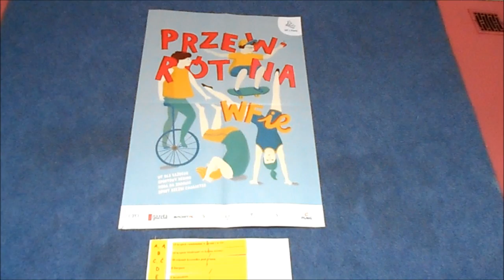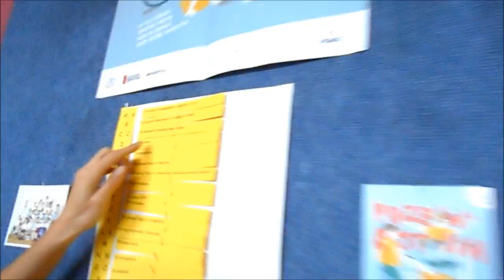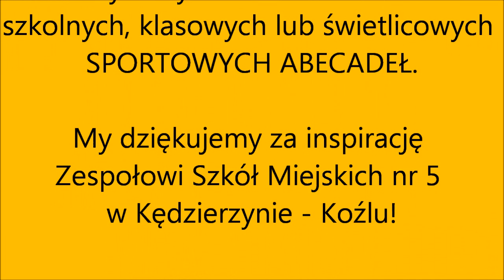WF z Klasą.Korzystamy z"Dobrych praktyk":Sportowe abecadło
Czym jest sportowe abecadło? Jak ćwiczyć? Kto nas zainspirował? Tego wszystkiego dowiecie się z naszego filmu oraz posta na blogu. Zapraszamy!